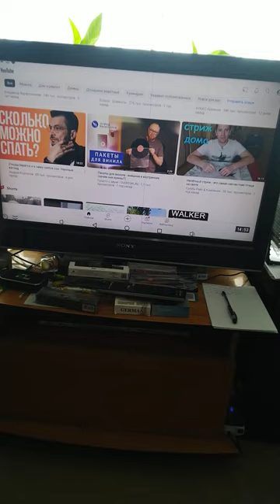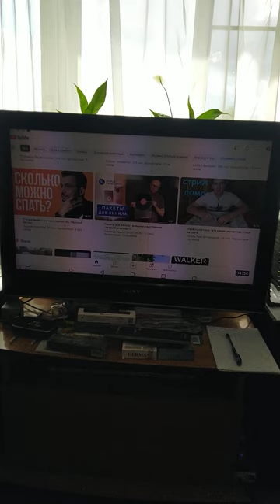21 июля 2023 г.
AC-DC Hells Bels